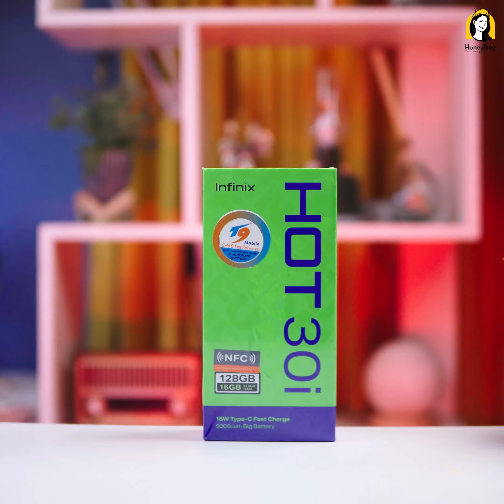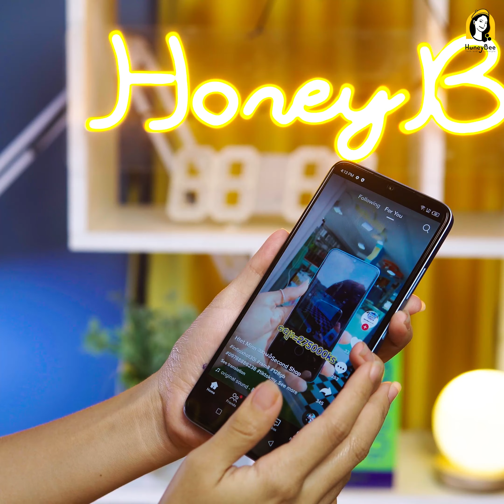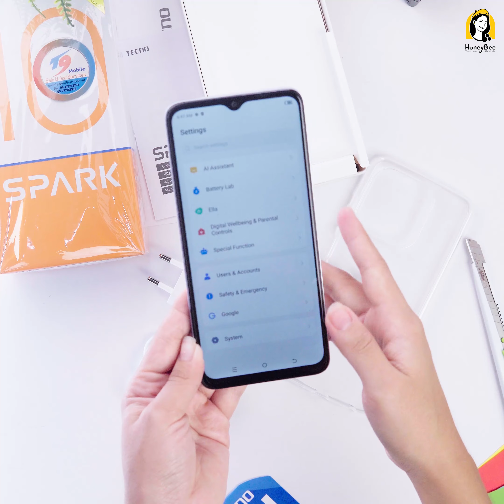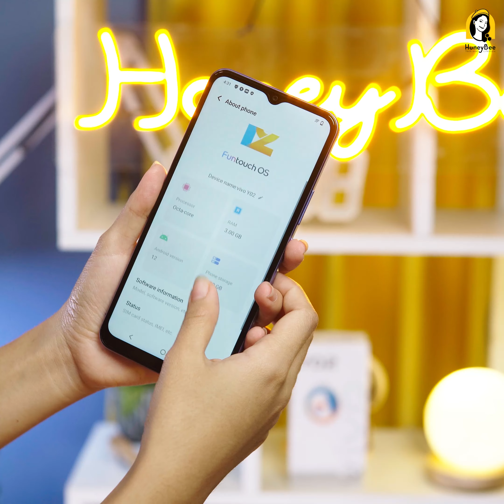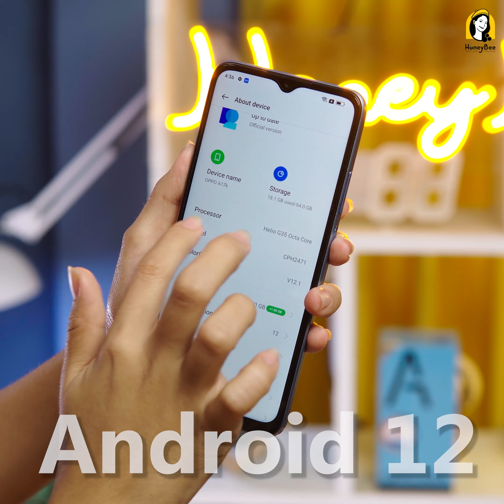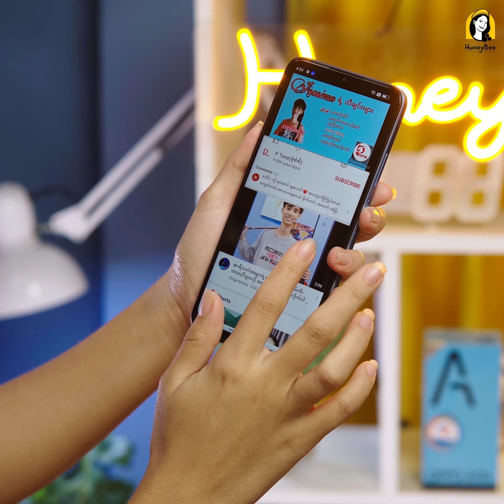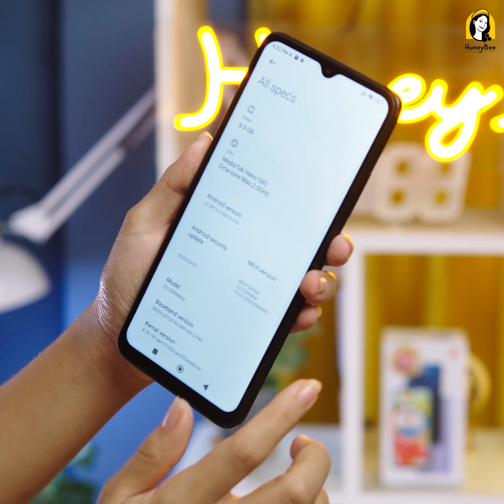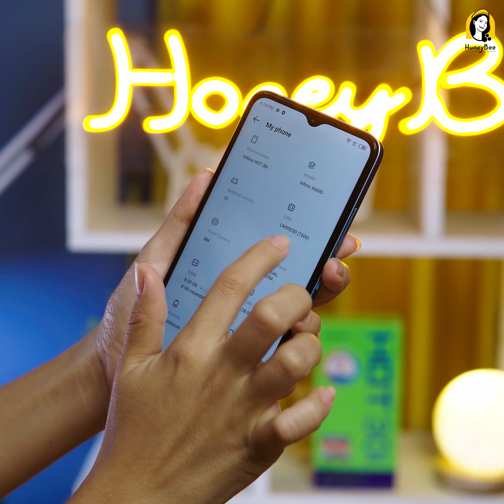၃သိန်းနဲ့၄သိန်းကြားရွေးစရာဖုန်း(၅)လုံး Review Unitsများကိုထောက်ပံ့ပေးတာကတော့T9 Mobile မှဖြစ်ပါတယိ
HoneyBee ရဲ့Facebook, Instagram, viber, Telegram တို့ကိုလည်း Follow လုပ်ထားဦးနော်။